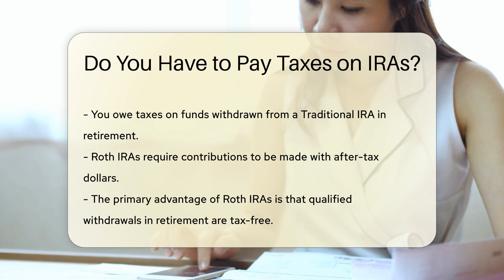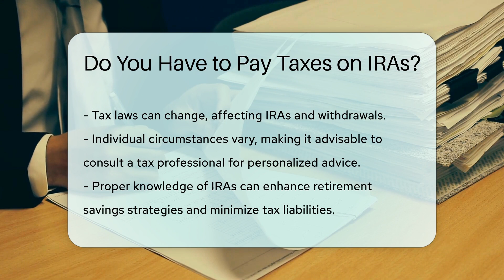Do You Have to Pay Taxes on IRAs? - CountyOffice.org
Do You Have to Pay Taxes on IRAs? In this enlightening video, we delve into the intricate world of Individual Retirement Accounts (IRAs) and the taxation nuances that accompany them. Discover the disparities between Traditional and Roth IRAs, including how contributions are taxed and the implications for withdrawals during retirement. Gain valuable insights into the penalties associated with early withdrawals and the importance of strategic financial planning. As tax laws evolve and individual circumstances vary, seeking guidance from a tax professional is highly recommended.